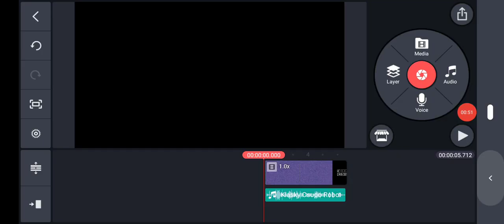How To Make Power Creeper Major on Android / Cómo Hacer "Power Creeper Major" en Android.